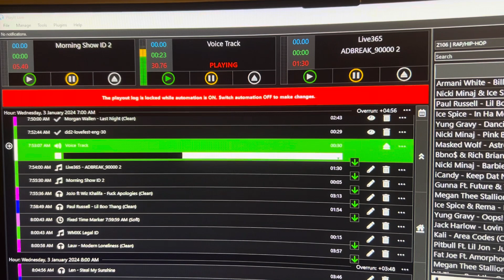Be Your Own DJ for a night with DJ Nazzy!